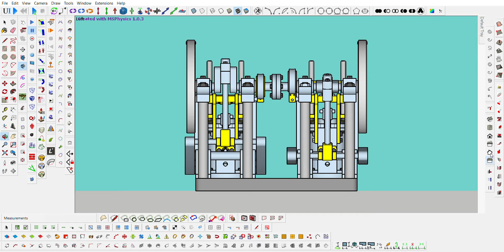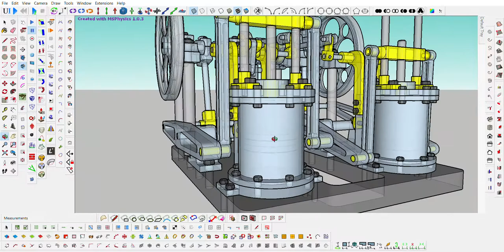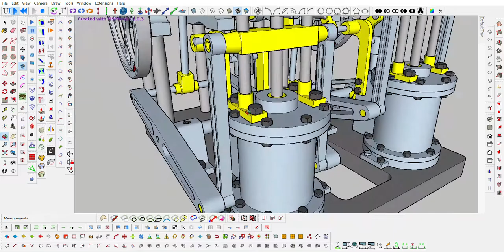TWIN CYLINDER SIDE BEAM STEAM ENGINE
Animated in SketchUp with Plugin MSPhysics